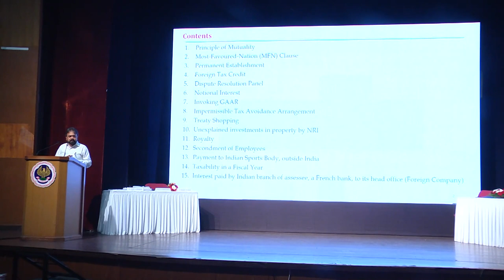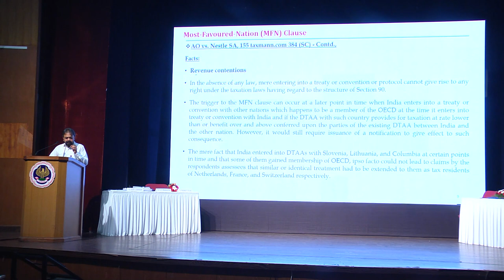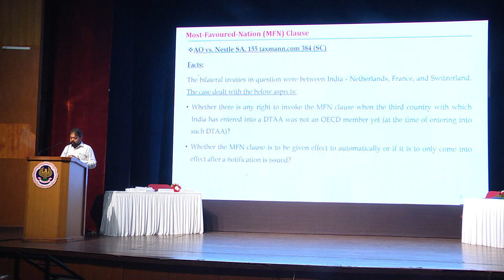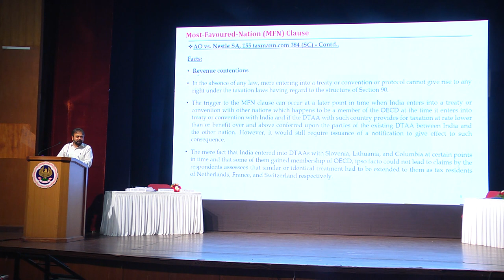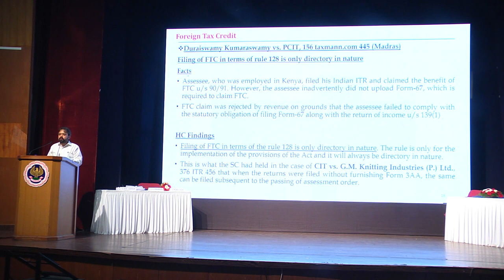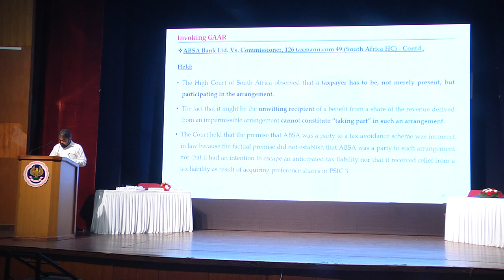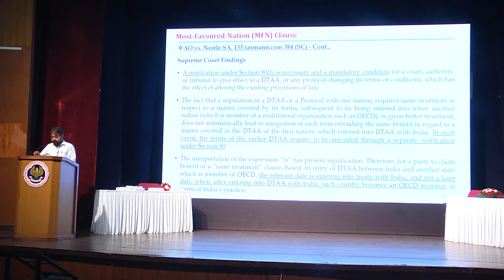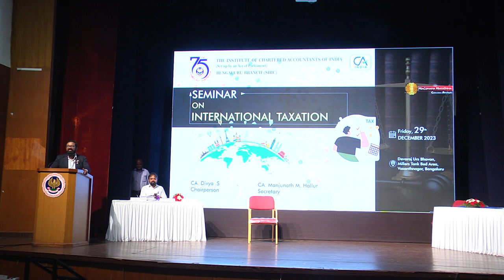Seminar on International taxation (2nd Session)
on 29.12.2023 by CA GS Prashanth